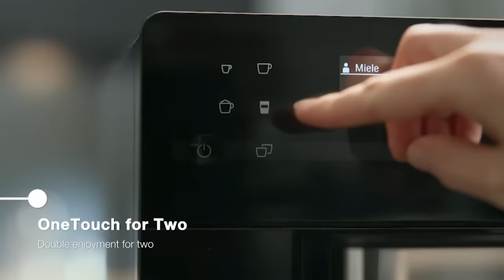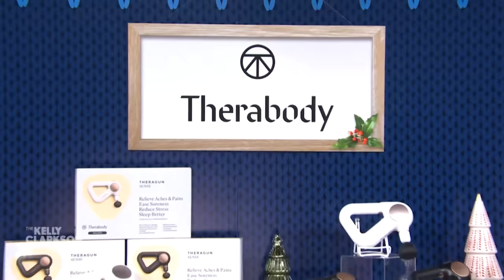Kelly Clarkson Surprises Audience With High-End Holiday Gifts For The Home!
Kelly Clarkson kicks off our week-long holiday gift guide extravaganza with the one and only Lawrence Zarian by showing off this year's top high-end gifts for the home! Kelly also surprises the audience with an epic giveaway including every gift on the list!